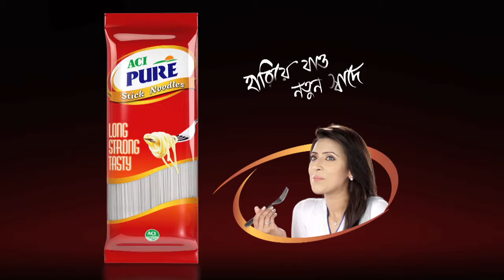ACI Stick Noodles TVC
Client : ACI Group
Title : Haye Jao Notun Shade
Director : Towhid Mitul